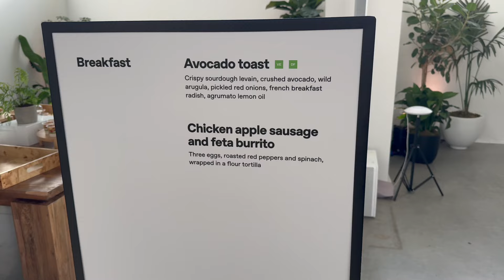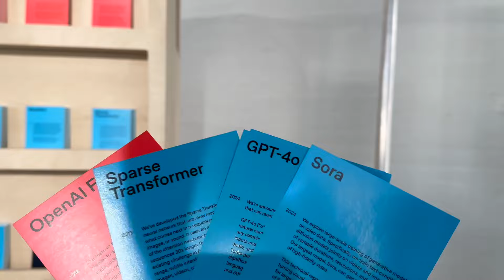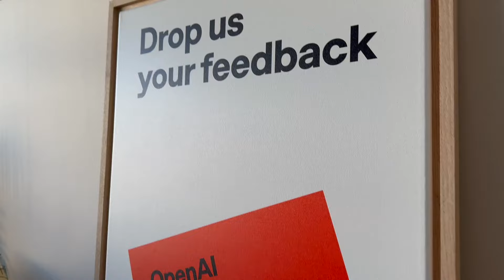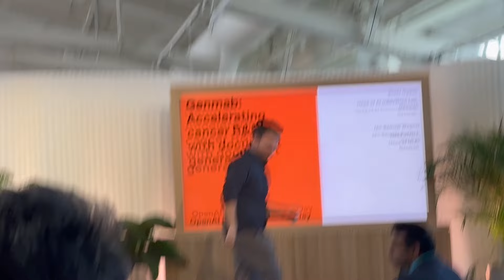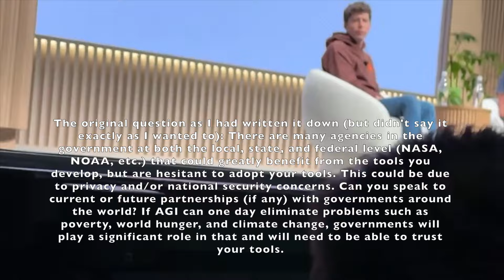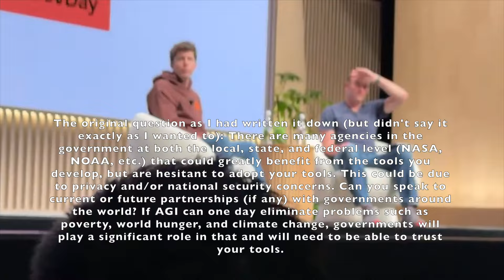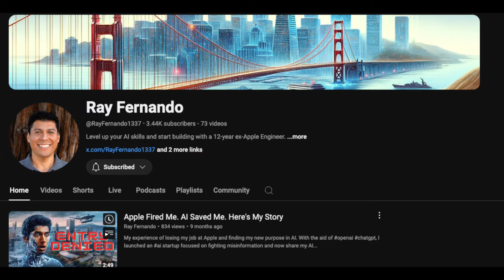Vlogging my OpenAI DevDay 2024 Experience!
I was invited to attend OpenAI's DevDay 2024 in San Francisco on October 1, 2024. As someone coming outside the tech industry, it was a an eye-opening experience, and a lot of fun! I made a lot of awesome new connections both inside and outside of OpenAI, and even met CEO Sam Altman himself! I think it goes without saying that I did not see that coming!

Shoutout to Ray Fernando for letting me borrow his iPhone Charger!

Music Used in the Video:
Video Link:    • Joakim Karud - Something New (Vlog No...